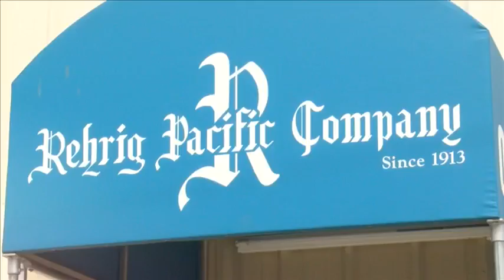Millcreek to get new locally-made garbage and recycling bins